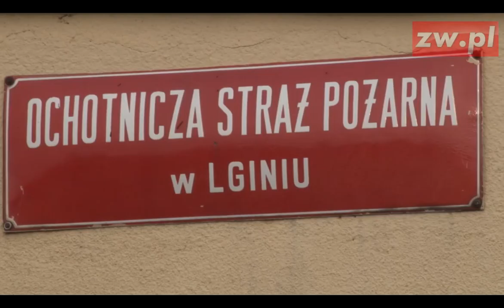Uroczyste przekazanie samochodu dla OSP Lgiń